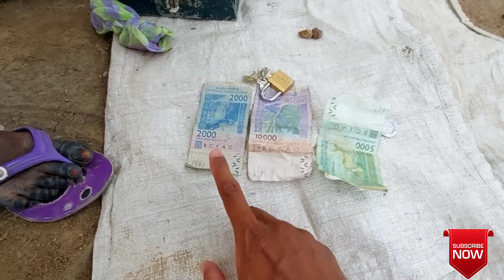African Tribe How they Recived telugu Indian | Telugu Traveller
Indian living 24 hours With Samakay Tribe Africa | Uma Telugu Traveller | [ PART 2 ]

Main camera

Selfie stick

Indian living 24 hours with Samakay tribe Africa

West Africa. Mali 🇲🇱 village name Basa
I am having an amazing experience with these people.

I love Africa

Africans loves Indians

My channel